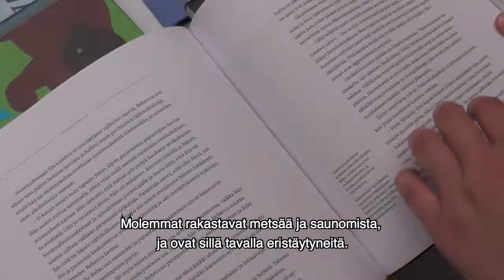Kirja Matkaan! - Minuutin vinkit: Fintiaanien mailla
Tällä kertaa Kirja Matkaan! -pisteellä jakoi vinkkinsä Irene Myyrmäen kirjastosta. Irene suositteli Katja Ketun, Meeri Koutaniemen ja Maria Seppälän kirjaa Fintiaanien mailla.